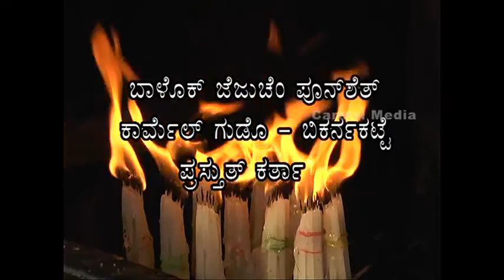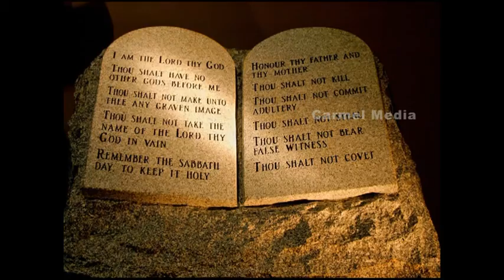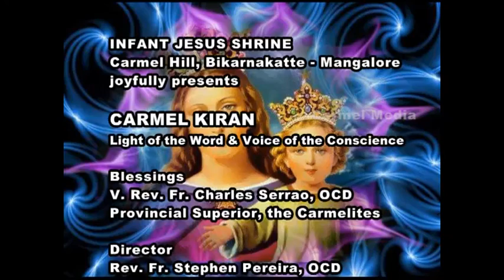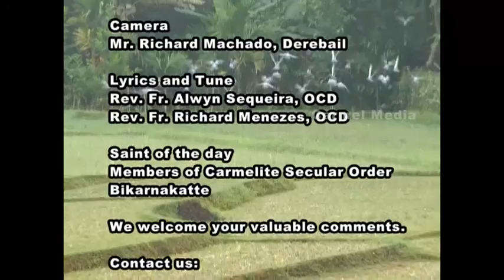CARMEL KIRAN - 16 Sept - Fr. Deep Fernandes, OCD